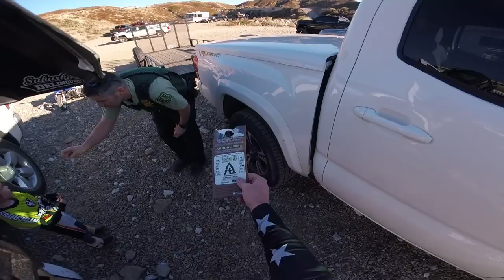3yr Old Girl Learning to Ride a Motorcycle - Too soon?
How old were you when you learned to ride?

3yr Old Girl Learning to Ride a Motorcycle - Too soon?

This video made possible by:
**Trickster310**
**Grace**
**Taylor Guglielmino**
Capt.
Cody Sawyers
Grace
GrindingGearzMoto
Jools
R_Aaron_C
Richard Cutting
Roger Bartlett Jr
TrickWonders
Zach Chamberland
+Voss Helmets+
Suburban Delinquent is protected by:
+LUIMOTO Designer Moto Seats
Mail
Suburban Delinquent

Helmets: VOSS/988/989/X1
Jackets: ICON - Daytona, Pilot - Perforated leather
Gloves: Oakley
Boots: Adidas
Misc - PlugFones Earplug/Headfones
Cameras: GoPro Hero3+, Turnigy HD ActionCam, Hero4+, Session 5
Microphone: Sony ECMCS3 Microphone, Purple Panda
Editing: Adobe Premiere, Adobe Photoshop, MacBook Pro
Misc: GoPro wifi Remote, SanDisc Extreme 64GB, Sena 30k